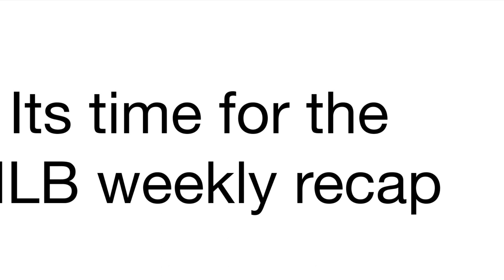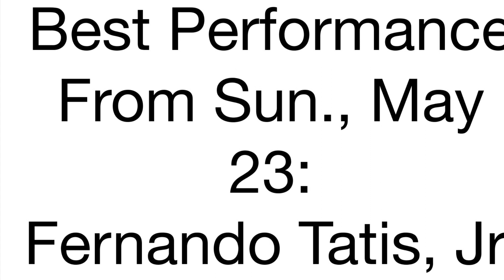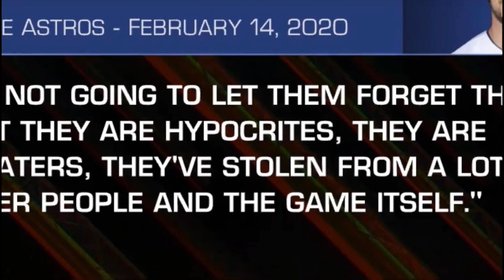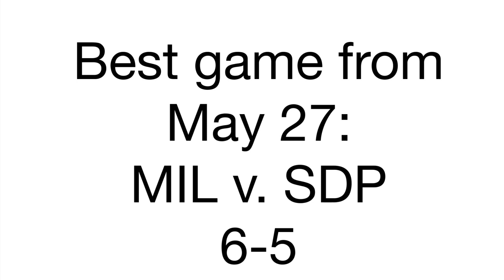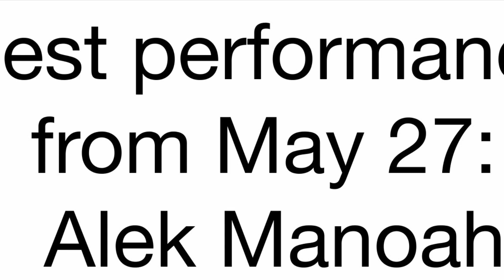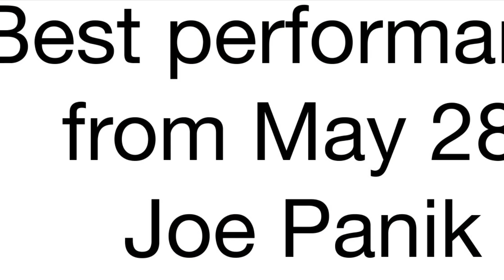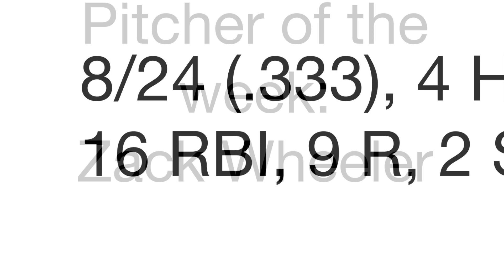MLB weekly recap: week May 23-29